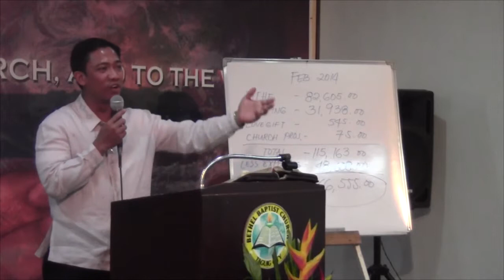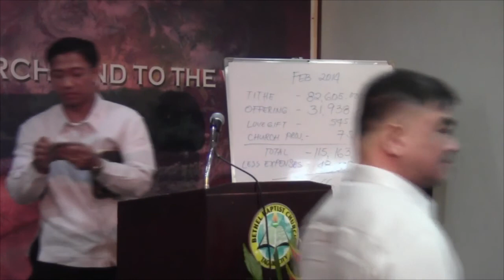BETHEL BAPTIST CHURCH - TAGUIG, MARCH 2,2014, MORNING SERVICE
MARCH 2,2014
MORNING SERVICE

BROD. CHARLES LOPEZ